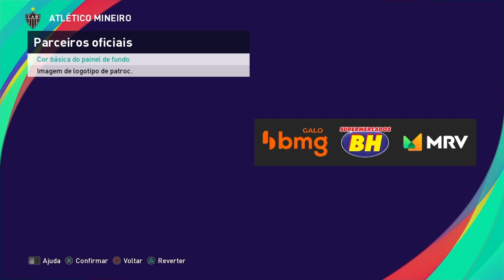Atlético Mineiro 100% atualizado PES 2021